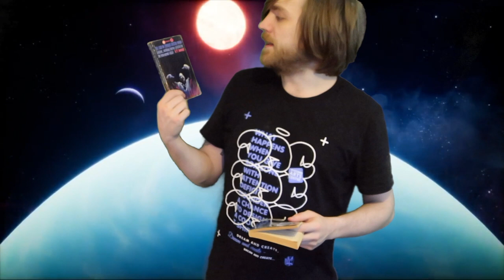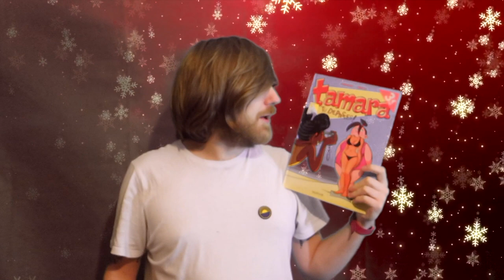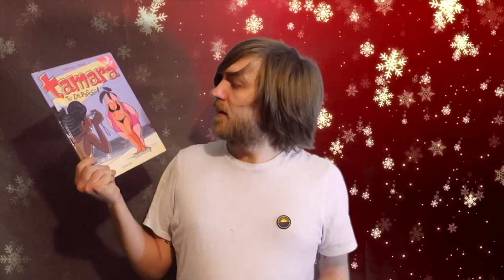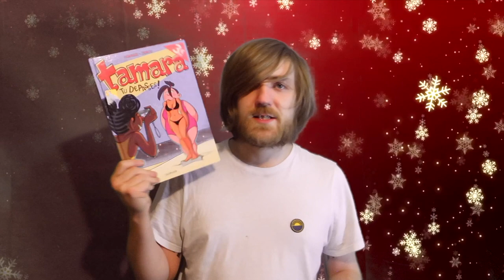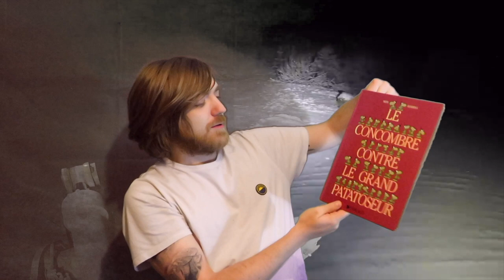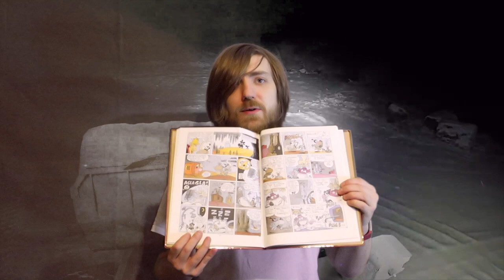#107: Stine, Asimov, Darnielle, Lovecraft, Fo, More! [READING VLOG]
In which Suzie makes a guest appearance!

BOOKS MENTIONED:
R. L. Stine - It Came from Ohio
Isaac Asimov - The Currents of Space
Gail Carriger - Souless
John Darnielle - Master of Reality
Derasse et Zidrou - Tamara Tu De Passes
H. P. Lovecraft - The Case of Charles Dexter Ward
Paul Batton et Anouk Ricard - Petit Manuel Pour Aller Sur La Pot
Nikita Mandryka - Le Concombre Contre Le Grand Patatoseur
Dario Fo - Accidental Death of an Anarchist
Gail Carriger - Soulless